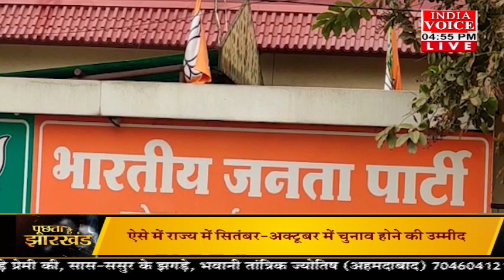PuchtaHaiJharkhand: कब बनेगी शहर की सरकार ? देखिये IndiaVoice पर ShivamSoni के साथ।